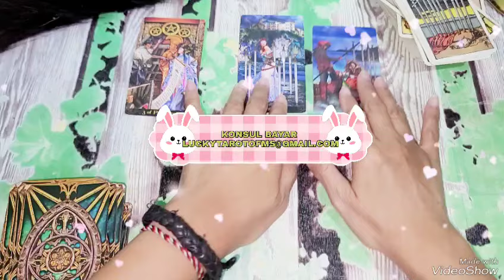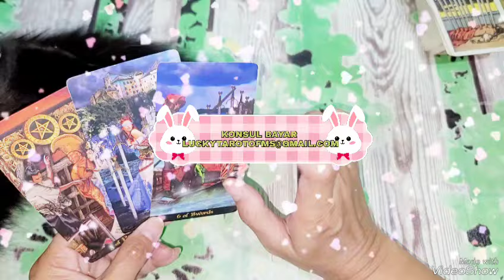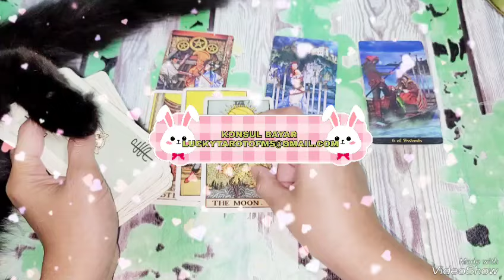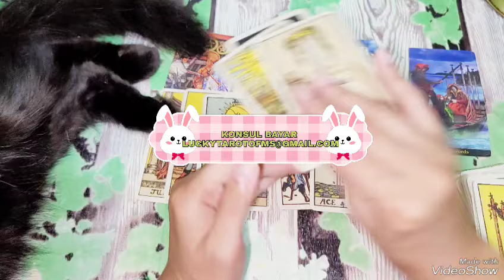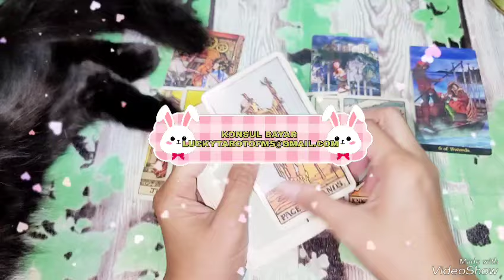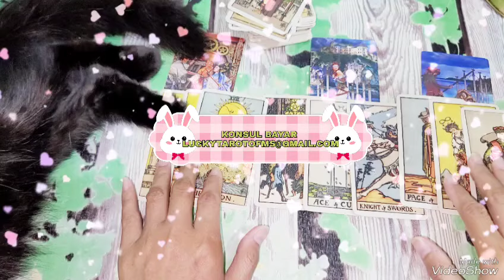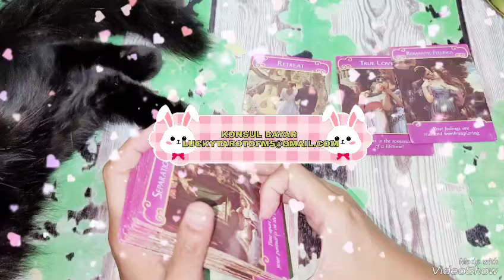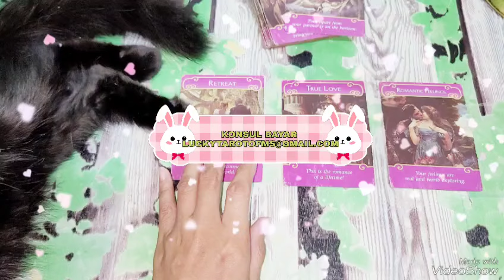GEMINI AGUSTUS TIMELESS *BELAJAR JANGAN LARI DALAM SETIAP ADA MASALAH*